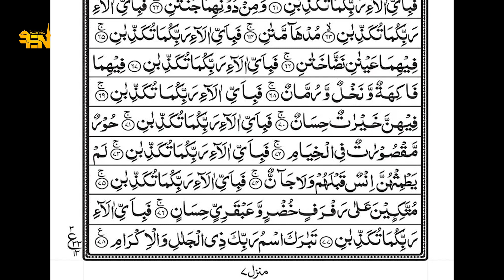Surah Ar-Rehman Full- سورة الرحمان|with text (HD) | Sheikh Anas Al Emadi-FSN Islamic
Surah Rahman (The Most Merciful) is beautifully recited by Sheikh Anas Al Emadi
Sūrat ar-Raḥmān (Arabic: سورة الرحمان, "The Most Merciful") is the 55th sura of the Qur'an with 78 ayat.
Surah Rahman Anas Al Emadi
Surah Rahman's beautiful recitation
Surah RAHMAN
Surah Ar Rahman's Beautiful Recitation and Visualization of the Quran
Surah Ar Rehman Full Abdur Rahman As Sudais
Surat Rehman (FULL) By Anas Al Emadi
Surah Rahman - Helps With All Medical And Health Problems

If I have mistakenly uploaded any copyrighted content, do message me I will remove it as soon as possible.
Jazak ALLAH